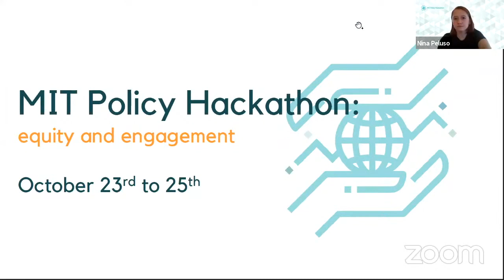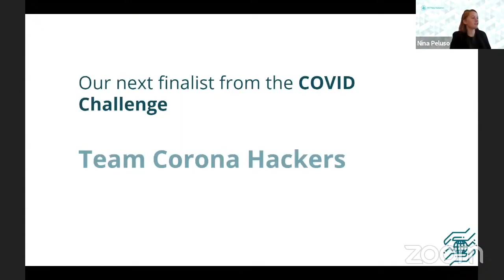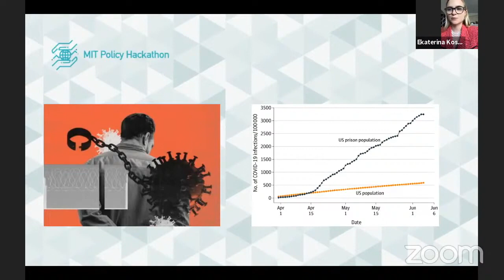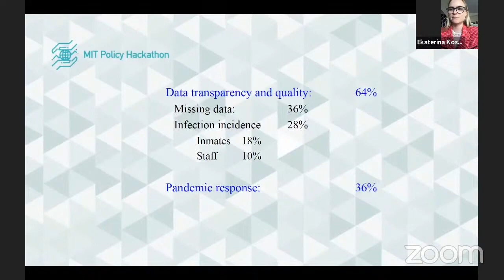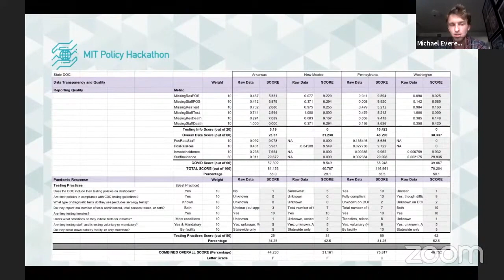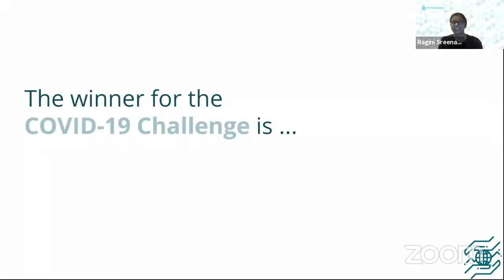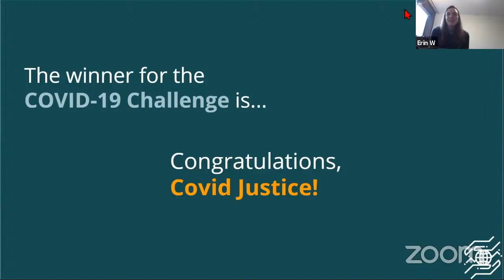MIT Policy Hackathon 2020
MIT Policy Hackathon 2020: COVID-19 Challenge